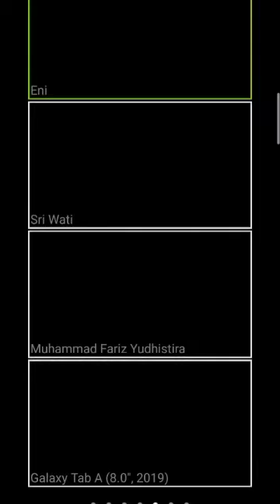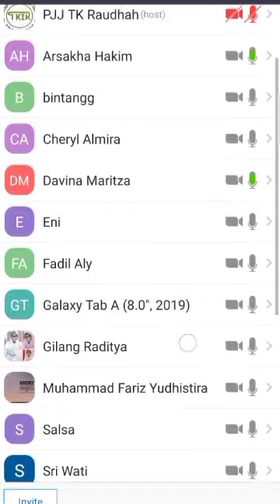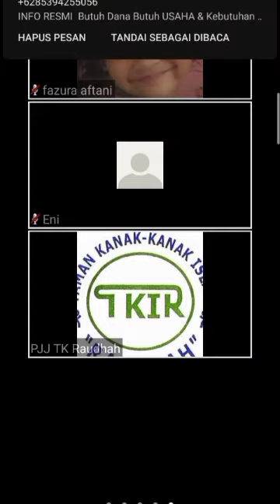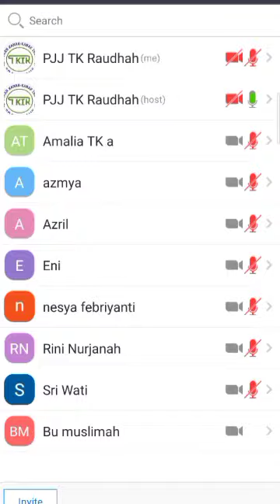kegiatan Zoomclass TK B -TK A-PG , Rabu 9 Juni 2021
PJJ TK Islam Raudhah Kemayoran Jakarta Pusat